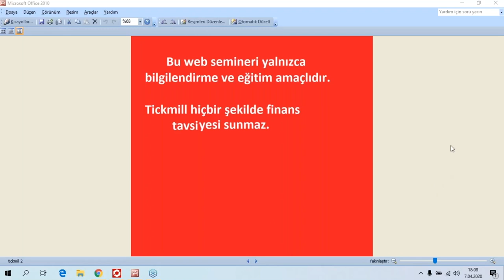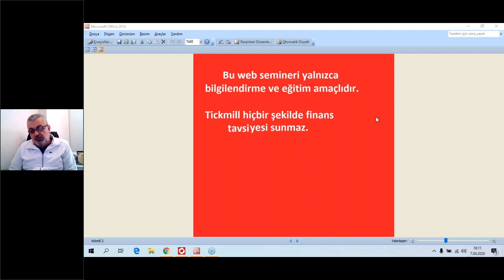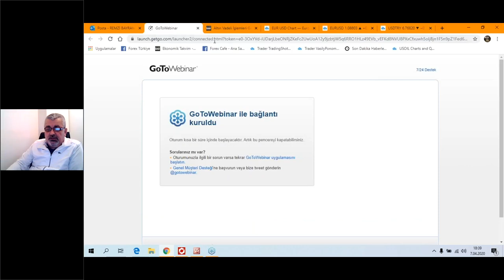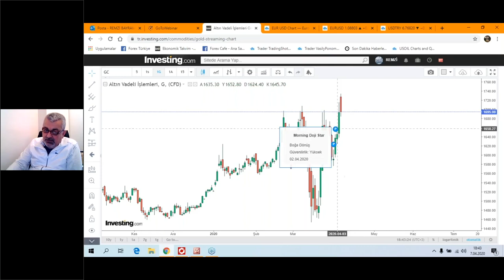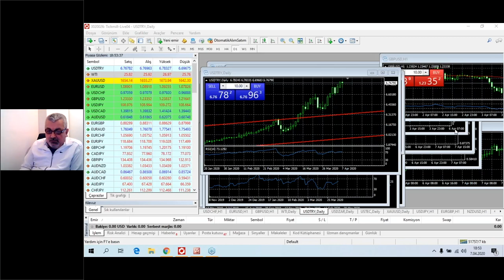Remzi Bayram ile Canlı Piyasa Analizi (07.04.20)